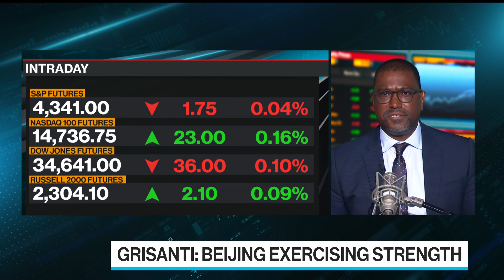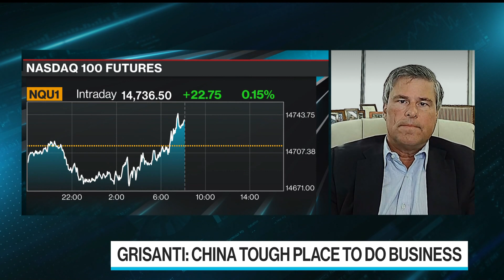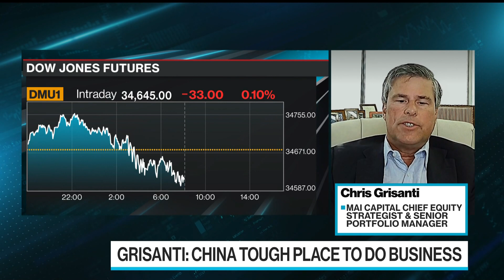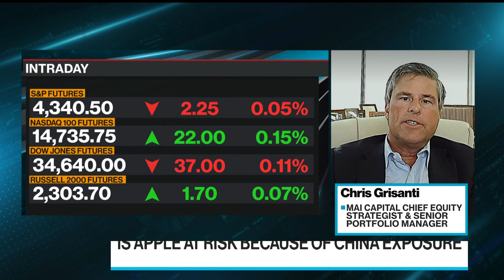China Exercising Its Strength Over Big Tech, Says Grisanti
Jul.06 -- China issued a sweeping warning to its biggest companies, vowing to tighten oversight of data security and overseas listings just days after Didi Global Inc.’s contentious decision to go public in the U.S. Reuters reports Weibo could now be taken private. Christopher Grisanti of MAI Capital discusses all the developments on "Bloomberg Surveillance."